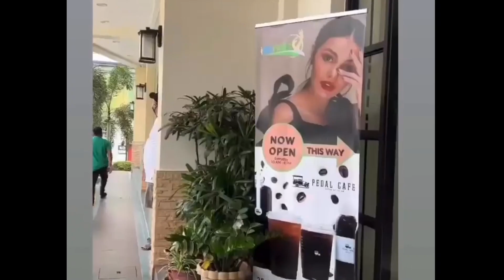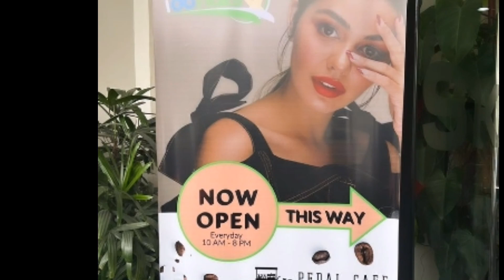JANINE GUTIERREZ UMAARANGKADA ANG CAREER ,PINAHAHANGA TALAGA ANG MGA FANS!!